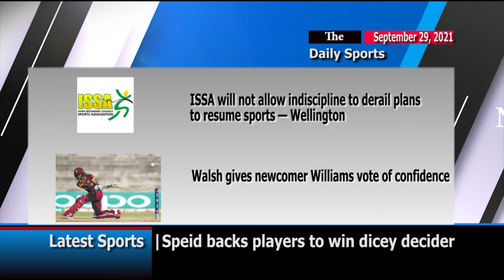Sports Updates for September 29, 2021